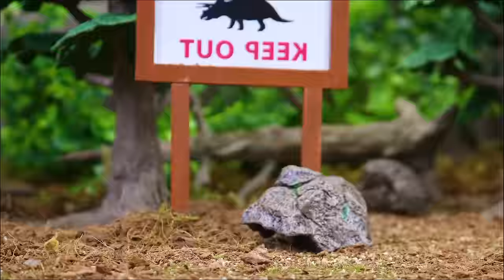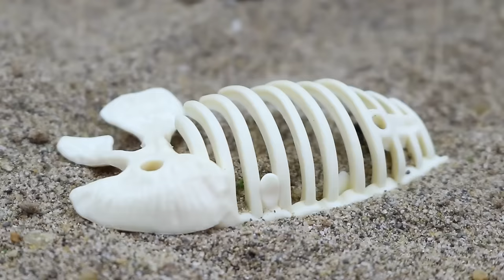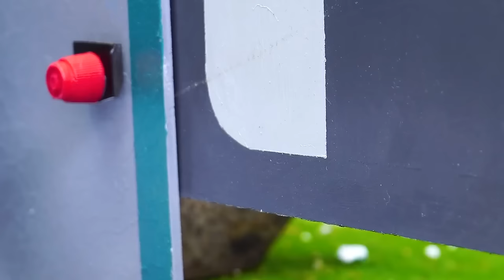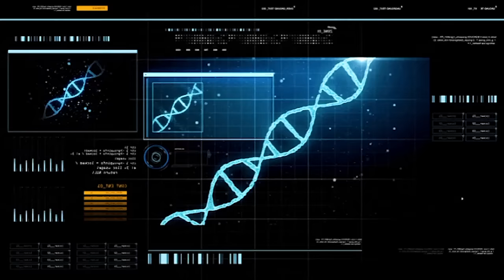Dinosaurus Jurassic World Dominion : T-rex, Triceratops, Siren Head, Crocodile, Iguana dan Ikan Emas